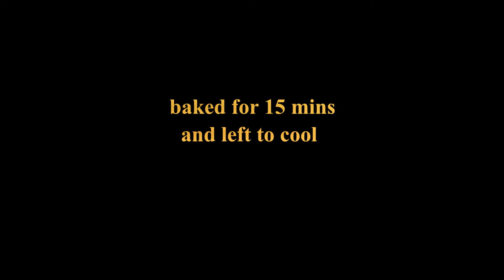sculpting the trapper from dead by daylight ....from polymer clay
my first video of my new hobby ...sculpting with clay

this video is of my sculpt of the trapper from dead by daylight

yes iam new to sculpting so i hope to improve my video work and scultping skills alike